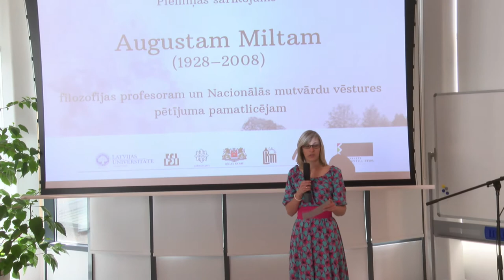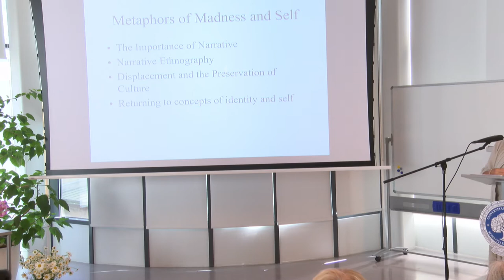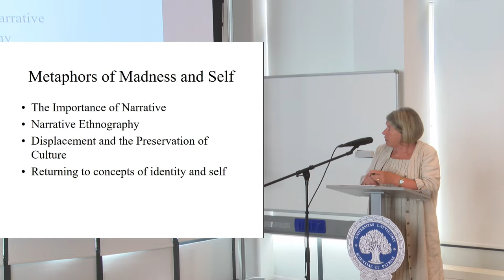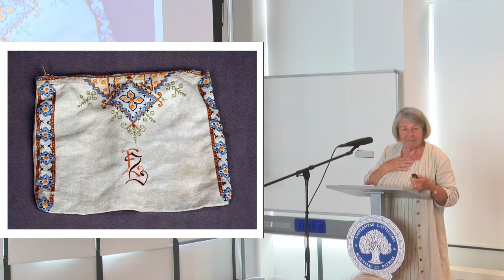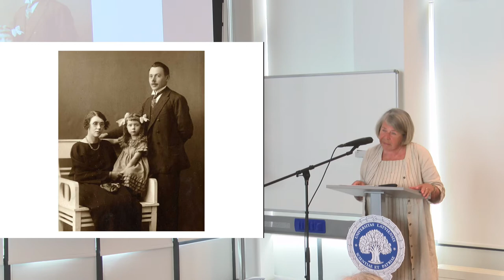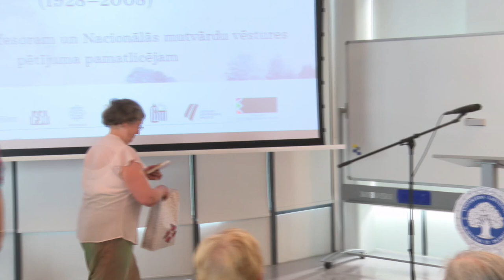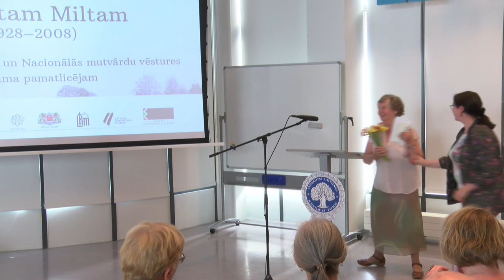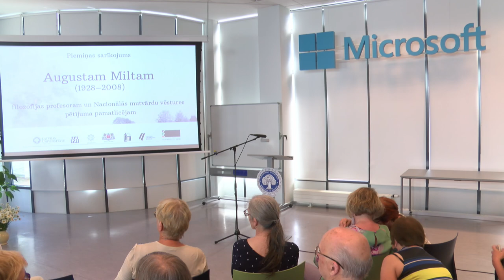LU filozofijas profesora Augusta Milta 90 gadu atcerei veltīta konference 1. daļa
Konferences rīkotājs: LU Filozofijas un socioloģijas institūts

Konferenci vada Dr. philol. Ieva Garda-Rozenberga

Uzstājas Dr. habil. phil. Maija Kūle, PhD Vieda Skultāne, Dr. sc. soc. Baiba Bela,  Dr. phil. Velga Vēvere; Augusta Milta dzīvesbiedre Dr. philol. Sarma Kļaviņa; Noslēgumā: mutvārdu vēstures pētniece Māra Zirnīte

Otrajā daļā – dzīvesstāstu priekšnesums "Atmiņu spoguļi":

Lūcijas Kazenieces atmiņu stāstu lasa Regīna Rāzuma

Pētera Čakčas dzīvesstāstu pārskata Andris Keišs , režisore Māra Ķimele.

Noslēgumā: mutvārdu vēstures pētniece Māra Zirnīte